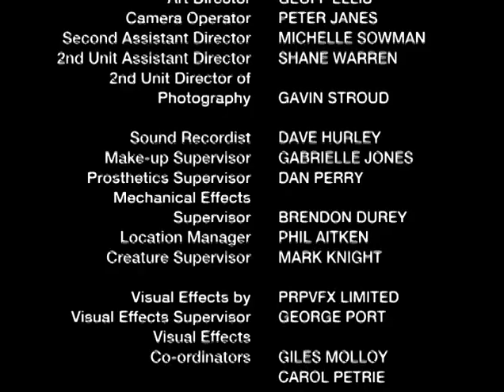Power Rangers S.P.D. S13E38 - Endings, part 2 (CZ titulky)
Když je Velitel Cruger zajat A-Jednotkou, B-Jednotka musí přijít na jeho záchranu. B-Jednotka se musí postavit svým zkušenějším kolegům v rozhodujícím boji. Mezitím Broodwing obsadil Delta Základnu a Gruumm dal Omnimu sílu ke zničení Země.